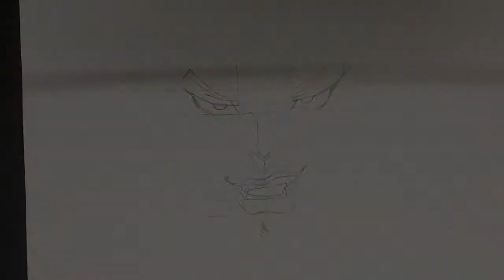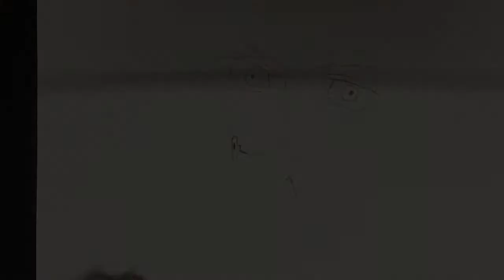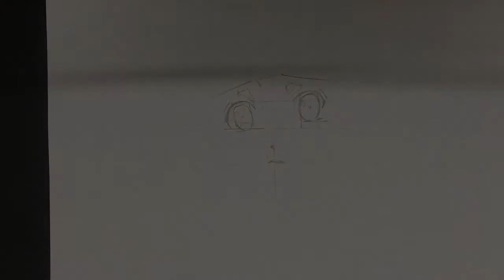How to draw Anime | Dio Brando Toge Inumaki Yui Komori アニメキャラ描いてみた ディオ・ブランドー 狗巻棘 小森ユイ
Here are my pencil drawings of:
Dio Brando from JoJo's Bizarre Adventure
Toge Inumaki from Jujutsu Kaisen
Yui Komori from Diabolik Lovers
Thank you for your requests!!
今回描いたのは:
ディオ・ブランドー  ジョジョの奇妙な冒険
狗巻棘  呪術廻戦
小森ユイ  ディアボリックラヴァーズ

I added a short video as a tip/tutorial at the end of each drawing.
各キャラクターの後に描き方のヒントを付けました！^-^

Materials　画材:
Staedtler Mars Lumograph Graphite Pencil B